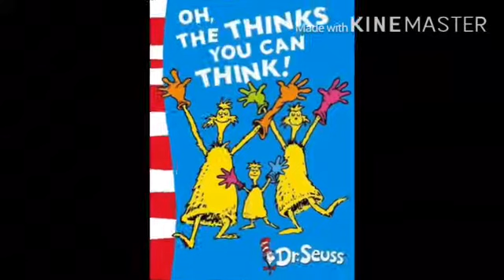These Dr Seuss Books With A Word Oh On It